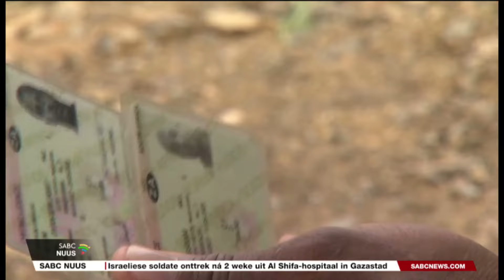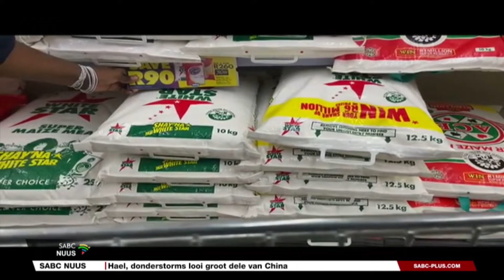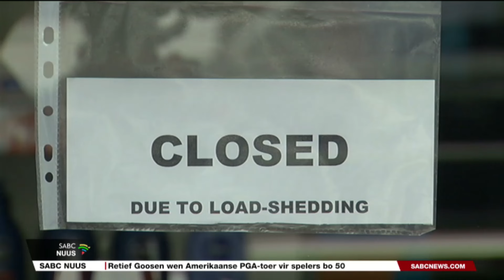Afrikaans Nuus | 01 April 2024